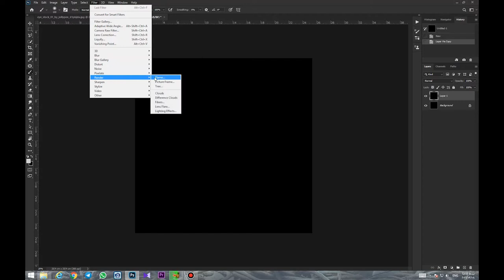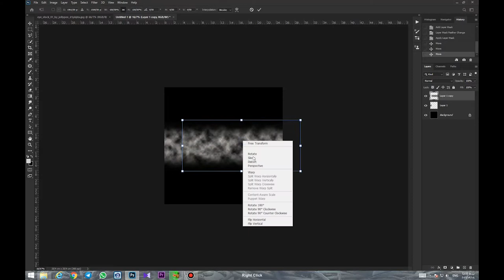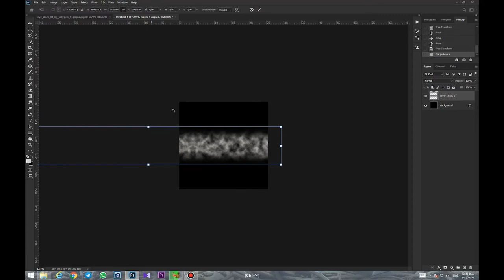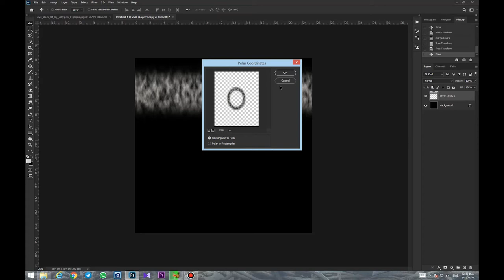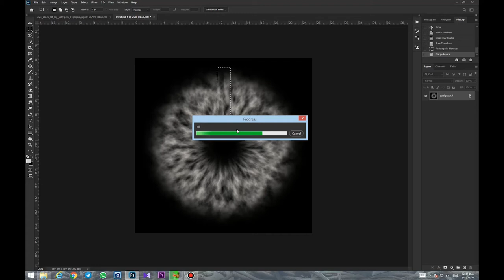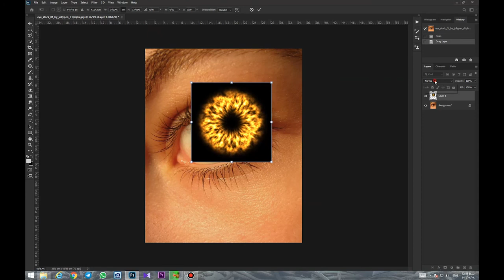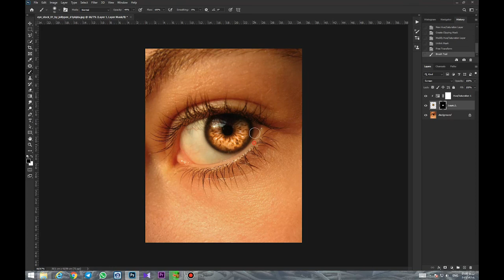Beautify the eyes in Photoshop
This technique is made with tools like Difference Clouds in Photoshop